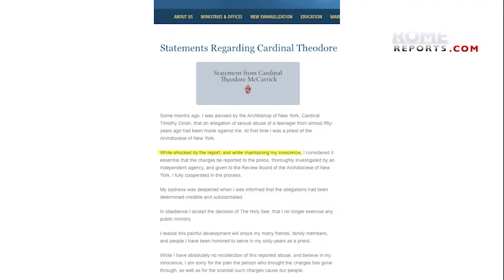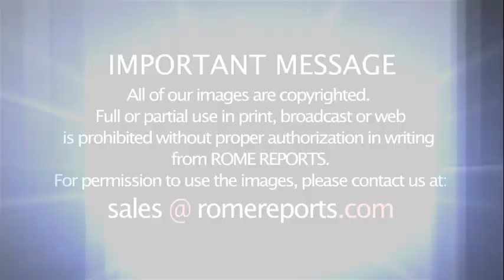Pope Francis bars Cardinal Theodore McCarrick from public ministry following sexual abuse claim